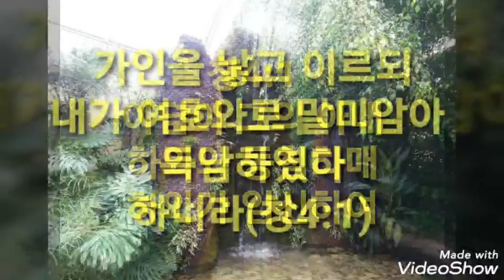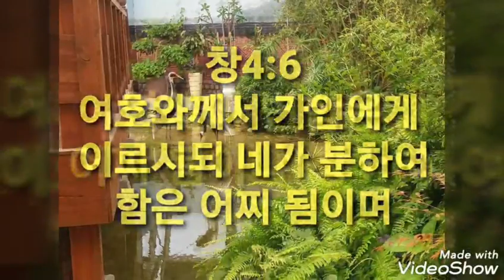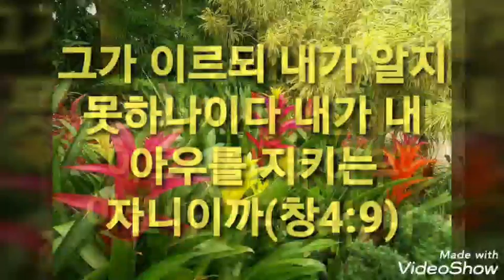태초에하나님이(창4:1~12)